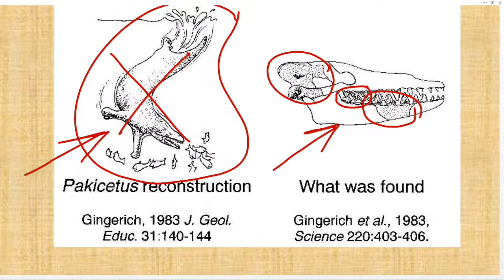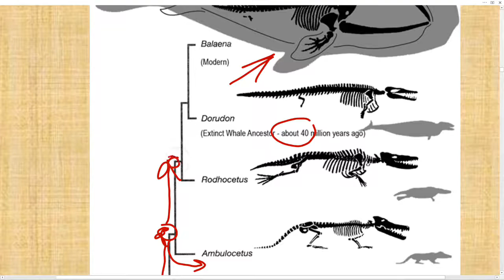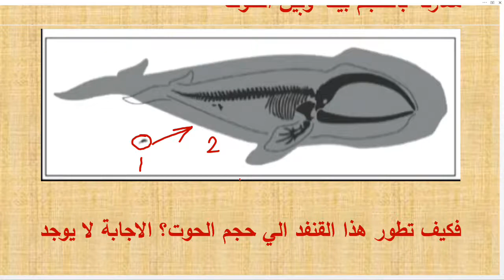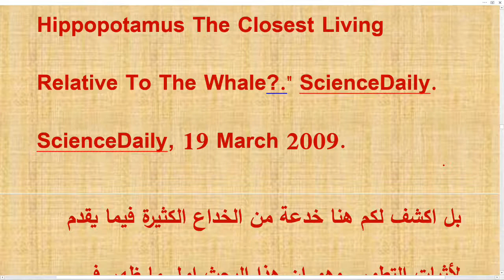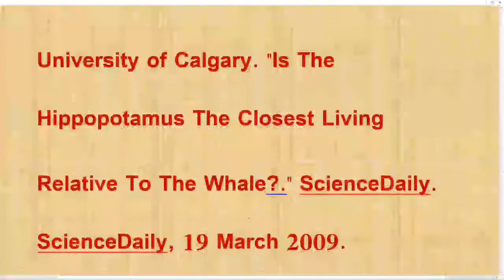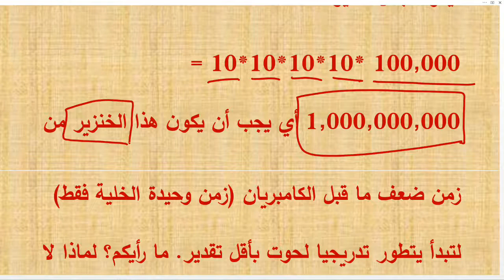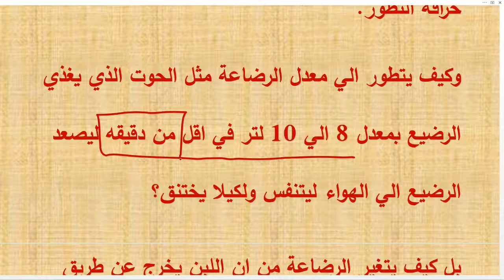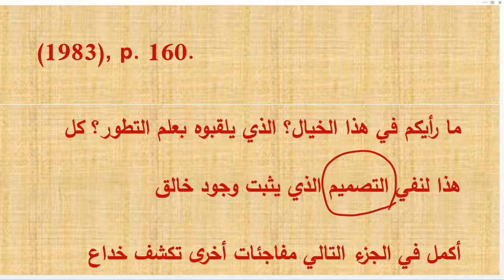التطور الكبير الجزء الثامن والسبعين وكمالة الرد على ادعاء تطور الحوت من حيوانات ثدييه برية عادة للمي